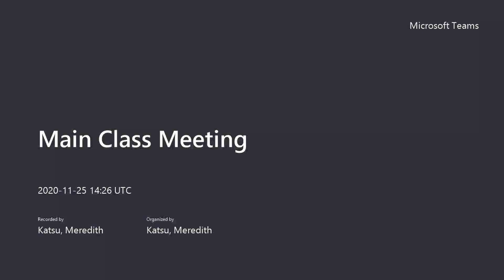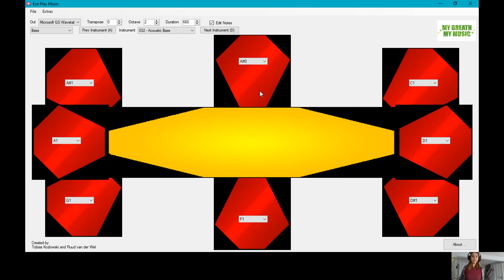Up on the Housetop Eye Play Music